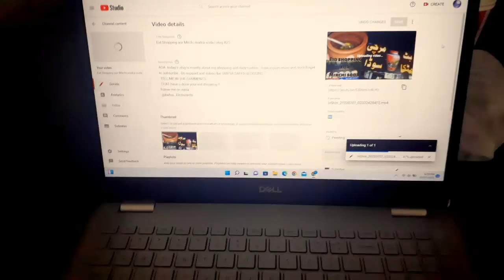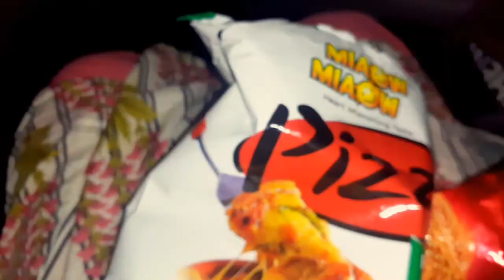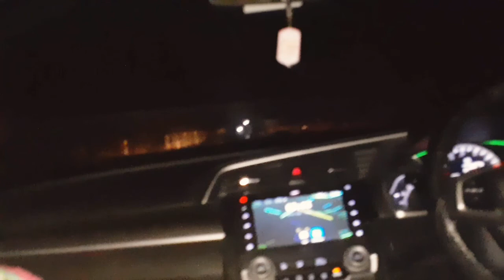ANOTHER TRAVELLING BUT WHERE ? | VLOG #26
Today's Vlog is all about travelling to hometown to celebrate Eid . such a tiring day and first ever late travelling  .